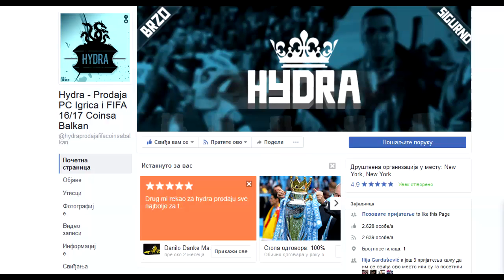PRVI PUT IGRAM NBA LIVE ! NBA LIVE MOBILE #1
Hydra - Prodaja PC Igrica i FIFA 16/17 i NBA Coinsa Balkan